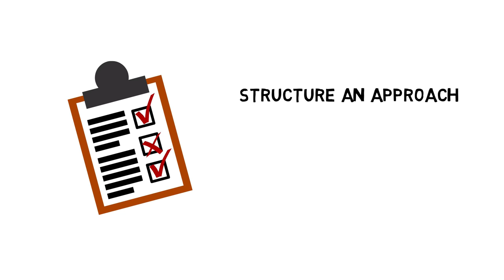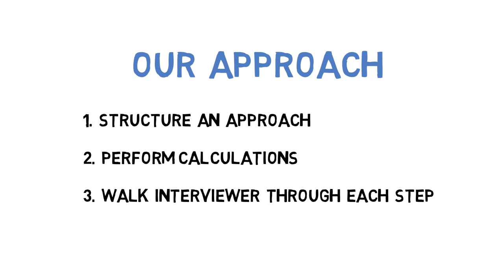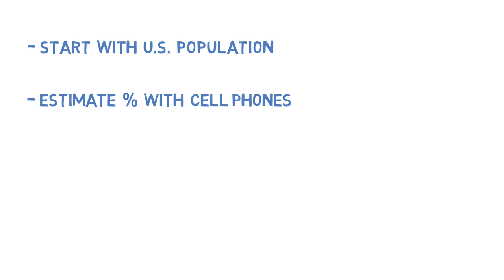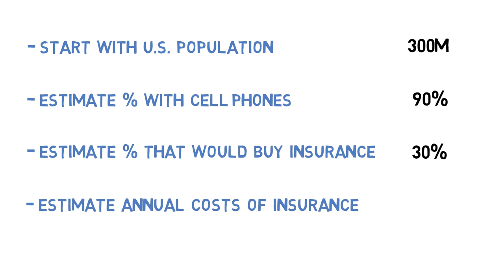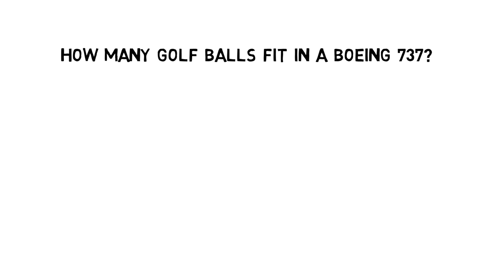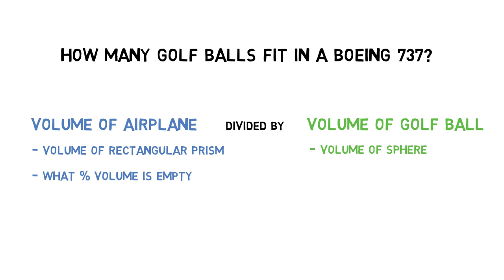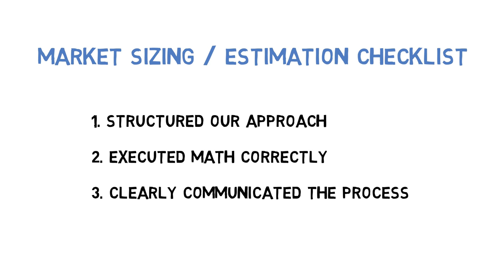Learn Consulting Market Sizing in 7 Minutes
Case Interview Book for Beginners
Case interview Book for Intermediates

Market sizing questions are very common in consulting interviews. This video will provide you with a market sizing framework to tackle any market sizing case or question. We'll go through several examples of market sizing practice questions and provide answers to them.

You’ve probably heard of one of the most famous consulting case interview market sizing questions before: how many golf balls can fit in a Boeing 737?

At first glance, this might seem like a ridiculous question. Why would a consulting interviewer care whether or not you can estimate the number of golf balls that can fit in an airplane? What does this have anything to do with consulting, business, or one’s intelligence?

At the end of the day, for market sizing and estimation questions in consulting interviews, interviewers don’t care about the exact answer you give. Whether your answer is correct or off by orders of magnitude, interviewers use these types of questions to assess three things. Interviewers want to see you structure an approach to the problem, execute on the math correctly, and clearly communicate and walk them through your work.